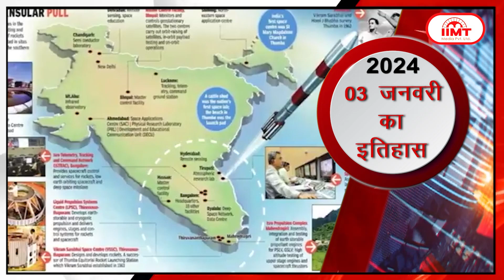HISTORY OF THE DAY @आज का इतिहास || 03 January